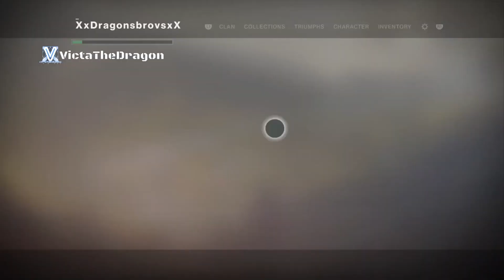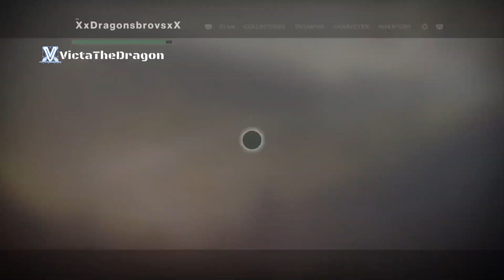Destiny 2 Forsaken Walkthrough Gameplay Part 2 - High Plains Blues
Embark on a riveting journey through the cosmos with Destiny 2: Forsaken!

Get ready to dive into an epic tale of revenge, redemption, and exploration in the latest expansion of the critically acclaimed Destiny 2 universe. Join the fight as your Guardian sets out to avenge fallen comrades and unravel the mysteries hidden within the Reef. With new enemies, challenges, and a captivating storyline, Forsaken promises an unforgettable gaming experience.

New Storyline: Uncover the truth behind Cayde-6's demise and seek vengeance against the Barons who took him from us.
Explorable Locations: Traverse the mysterious Dreaming City, a visually stunning and ever-changing landscape filled with secrets waiting to be discovered.
Gambit Mode: Engage in a unique blend of PvP and PvE action as you team up to defeat enemies and compete against another fireteam.
Powerful Weapons and Gear: Arm yourself with an arsenal of deadly weapons and gear to face the challenges that lie ahead.
Raid Challenges: Conquer new and challenging raid encounters that will test your teamwork and strategic prowess.
Join the millions of Guardians who have already embraced their destiny and continue to shape the fate of the universe. Prepare for a thrilling ride in Destiny 2: Forsaken – where vengeance knows no bounds.

🌟 Are you ready to face your fate, Guardian? The stars await your arrival. 🌟